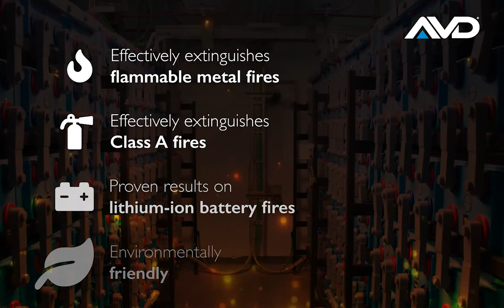Are you prepared for a lithium-ion battery fire?